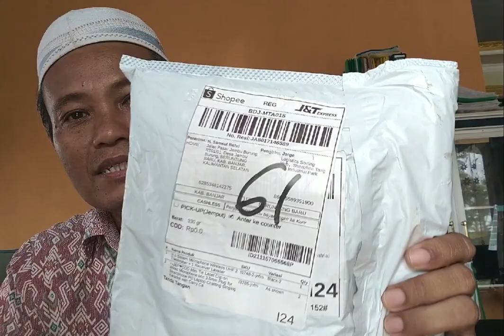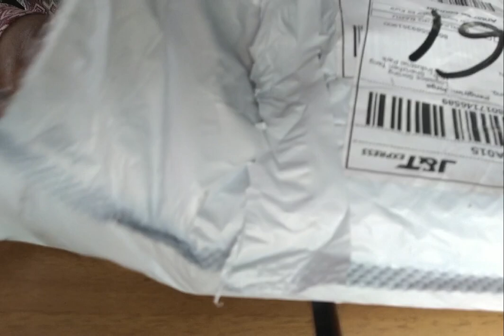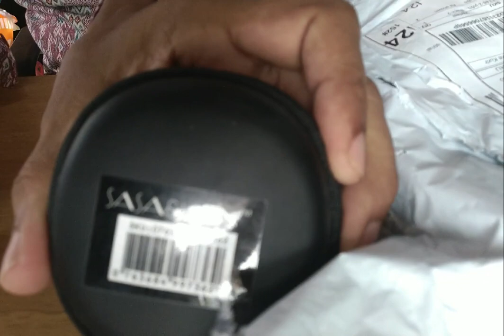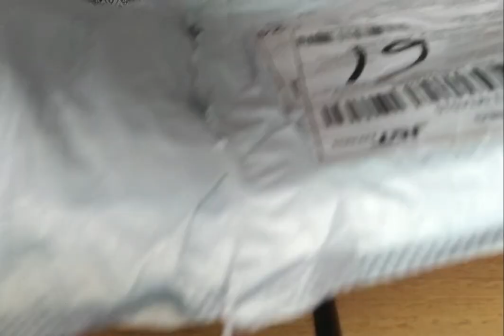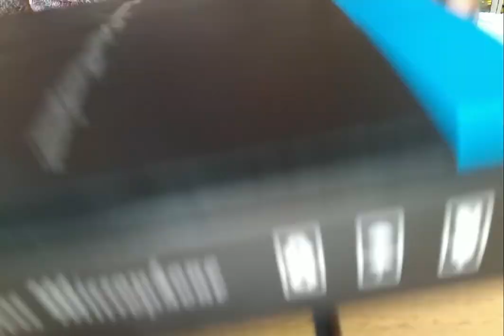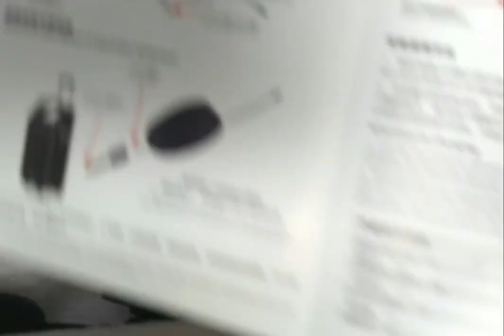Unboxing Sistem Microphone Wireless UHF 2 Transmitter 1 Receiver Lavalier - 2 Mini Tie Lapel Clip-on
Adapun topik video saya kali ini adalah:
Unboxing Sistem Microphone Wireless UHF 2 Transmitter 1 Receiver Lavalier + 2 Mini Tie Lapel Clip-on Android
Semoga ini menjadi lahan silaturahmi kita dengan segala berkahNya:
Microphone System 2 Transmitter and 1 Receiver Musical Instrument Lavalier Lapel Mics for Smartphone Computer Speakers Cameras Teaching Presentation Public Speaking Voice Amplifier-
Features:
Wireless UHF Microphone System 2 Transmitter and 1 Receiver Musical Instrument Lavalier Lapel Mics for Smartphone Computer Speakers Cameras Teaching Presentation Public Speaking Voice Amplifier-
The wireless microphone system adopts advanced UHF transmission technology, including transmitter and receiver, designed for teaching, managing, speeching, meeting, tour guiding, etc.
Excellent Performance on Audio: the Wirelss Mic System supports automatic matching connection, featuring stable signal and constant frequency, anti-interference, providing clear and smooth sound.
Lavalier lapel clip design microphone makes it easy to fix at the collar. High-sensitivity condenser microphones will capture the sound of instruments easily and perfectly.
Easy-to-Use Accessories: comes with one 6.35mm convert plug and one 3.5mm Y-shaped convert plug, compatible with most devices interfaces; and a USB multi-end Charge Wire, convenient for charging at the same time.
Long Using Time: both transmitter and receiver have built-in rechargeable battery of 400mAh capacity  3.7V , enduring continuous usingabout 5 hours.

Specifications:
Type: UHF Band
Modulation Mode: Digital Modulation
Singal to Noise Rtio: 96dB
Frequency: Response: 30Hz-18kHz
Distortion: 0.1%
Delay: 2.5ms
Frequency Points: Up to 48
Transmitter Power: -96dB
Transmitter Service Time: 5 Hours, 3.7V 400mAh
Receiver Service Time: 5 Hours, 3.7V 400mAh
Charging Time: 2 Hours
Charging Input Voltage: 5V

Package List:
1   Transmitter Mic (with Wind Muff)
1   Receiver
1   USB Double-End Charge Wire
1   Y-Shaped Plug
1   6.35mm Adapter Plug
1   User Manual
Note:
1 transmitter is available to match with 10 receivers at most and use with them simultaneously
Temukan ☞♫ Sistem Microphone Wireless UHF 2 Transmitter + 1 Receiver Lavalier dengan potongan 41%! Hanya Rp337.012 - Rp506.881. Dapatkan sekarang juga di Shopee!

Temukan ♪♪J&F❤COD Mini Tie Lapel Clip-on Wired Microphone Mic 3.5mm Plug for Smartphone PC Laptop Chatting Singing Karaoke with Carry Case dengan potongan 42%! Hanya Rp40.899. Dapatkan sekarang juga di Shopee!

Hoby, Penelusuran,
Elektronika, Teknologi,